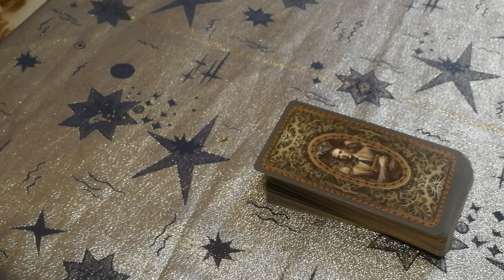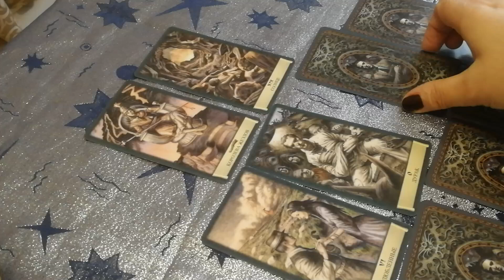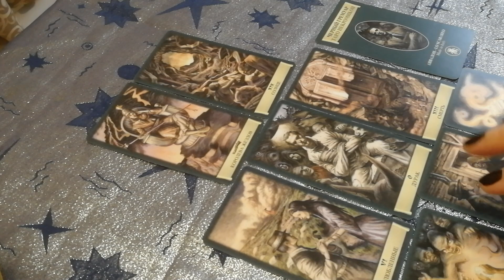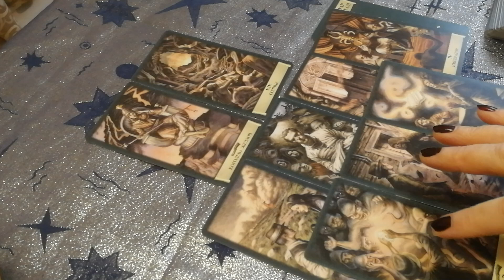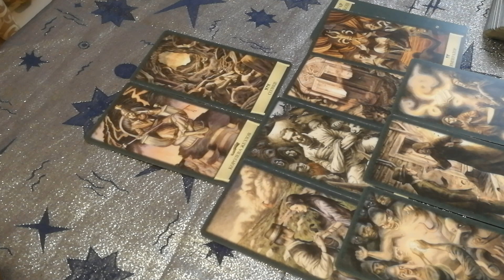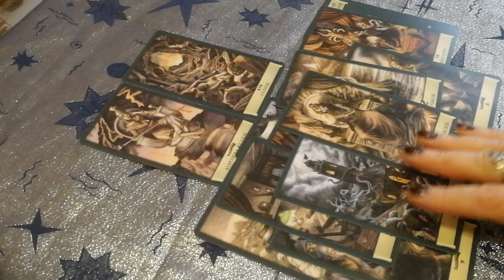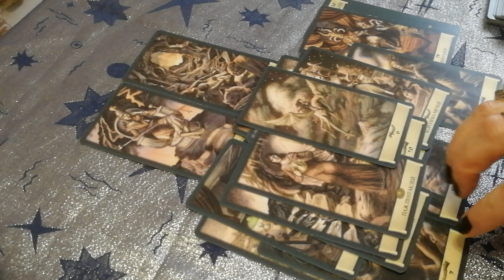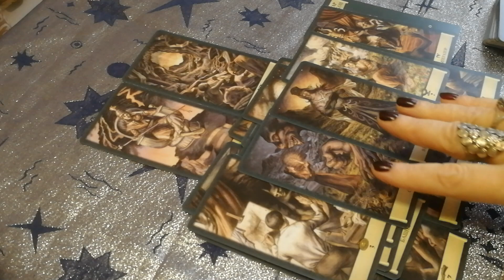🎥ПРИЧИНА СМЕРТИ КИТА ФЛИНТА.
Человек сам хозяин своей судьбы. Моя задача - лишь показать правильный путь по которому может идти человек. Таро поможет вам найти выход из кризисной ситуации. Таро это навигатор. Карты Таро старинная система. Обучение на Таро. Снятие негативных программ